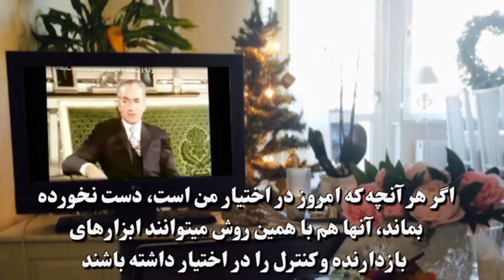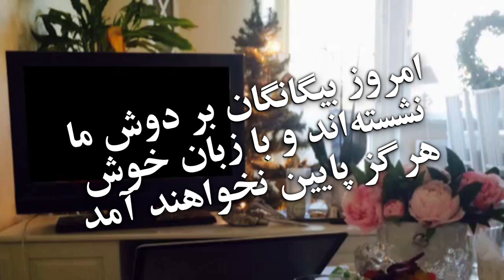آموزش تاريخ ـ « ايران در اشغال بيگانگان ـ ارتش دزدان شيعه »؛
محمدرضا شاه پهلوی ـ شهبانو فرح پلوی ـ السید الروح الله المصطفوی الهندی الخمینی ـ